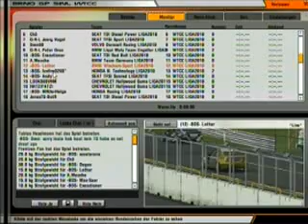BOS WTCC S1 / 2010 7. Lauf Brno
Älteste Aufzeichnung der BOS WTCC. Leider haben wir keine früheren Rennen aufgezeichnet. 7. Lauf der BOS WTCC 3 / 2009-10 aus Brno